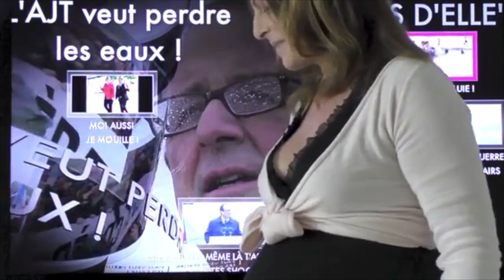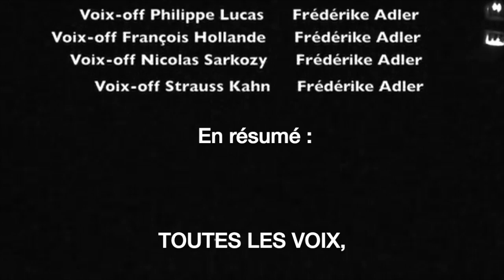Medley Medley ! VOIX-OFF & IIMITATIONS de Frédérike ADLER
Medley VOIX-OFF & IIMITATIONS.
Montage de différentes voix et imitations réalisées par Frédérike Adler extraites de ses vidéos d'humour ou film TV.
D'un pleur de bébé à l'hommes célèbres, il n' y a qu'une voix ! ;-)